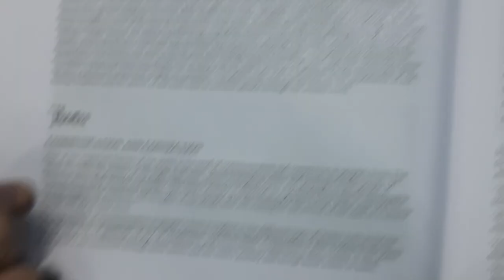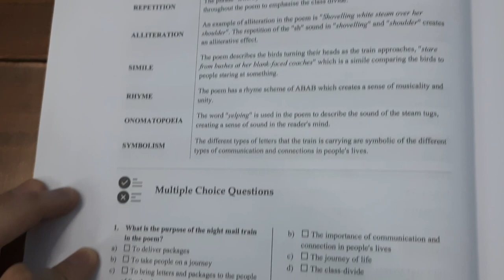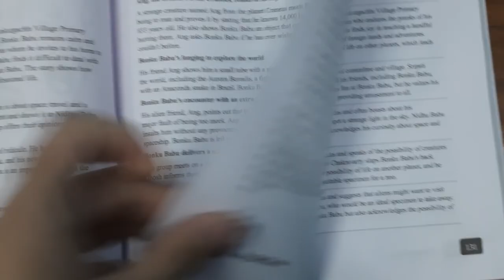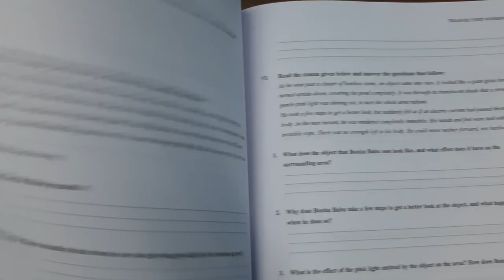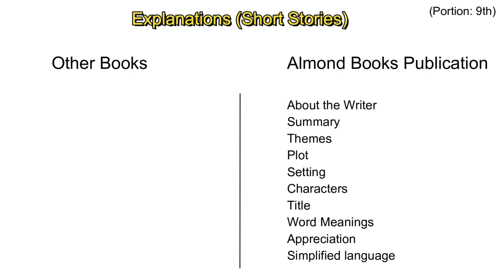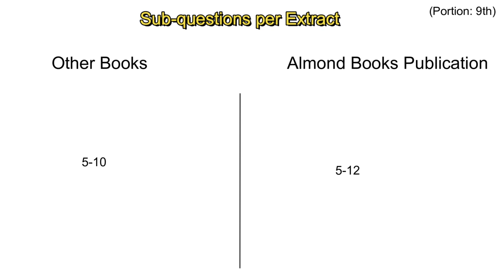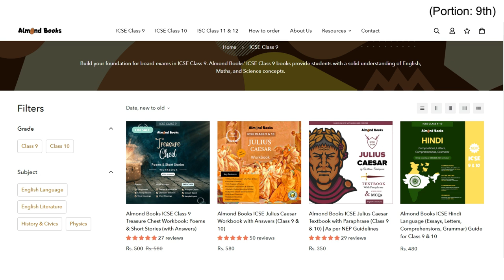Book Review: ICSE Treasure Chest Workbook by Almond Books | Sabse Achi Workbook? | Full Comparison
Aaj mein leke aaya hoon aapke liye Almond Books ki ICSE Class 9 ki Treasure Chest Solved Workbook ka review. Mujhe laga yeh book baaki sab books se ek kadam aage hai, kyunki yeh workbook aur study guide, dono ka perfect mix hai. Har ek poem and story samjhane ka tareeka isme bahut hi easy way mei diya hai, aur har ek pe bahut saare questions bhi diye gaye hain. Har poem and short story mein 40-50 MCQs and 10-15 extract-based questions hain, jo ki baaki workbooks se kahin zyada hai. Aur saath hi, is book mein har question ka answer bhi book ke end mein diya hua hai. Toh, kya soch rahe ho? Dekho iska review aur aaj hi khareedo ye treasure chest workbook.